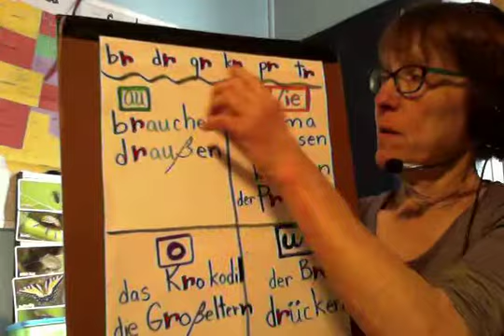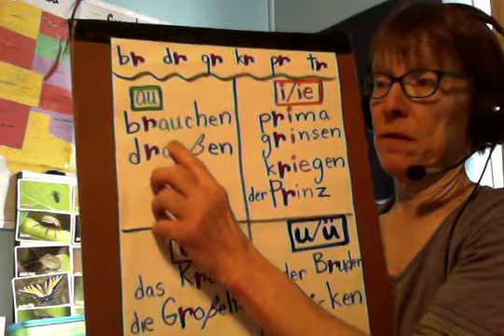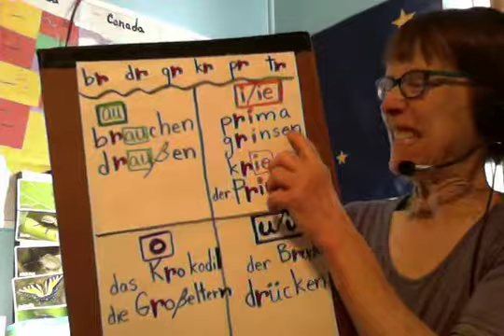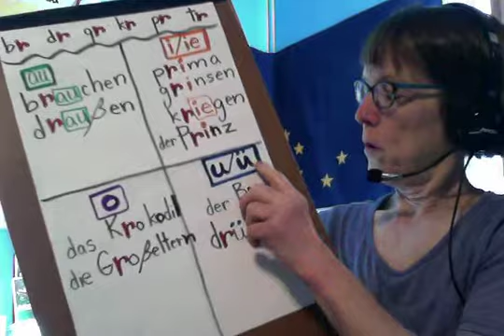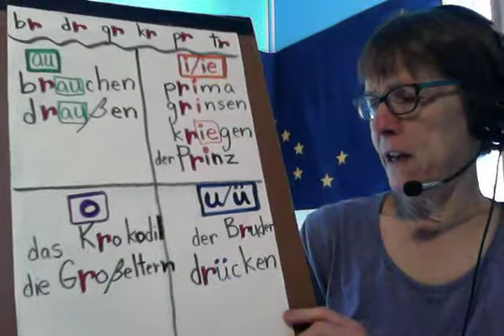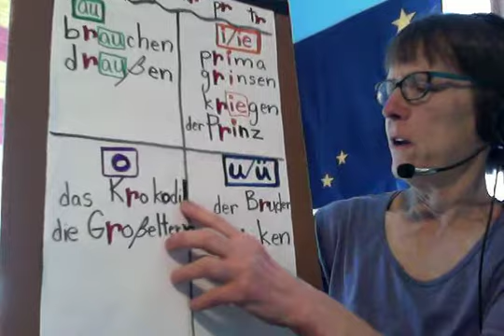German blends to KNOW!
Help with the German spelling words with /-r/ as the second letter.  Many of the children are having trouble with these blends, which are VERY IMPORTANT for English AND German!